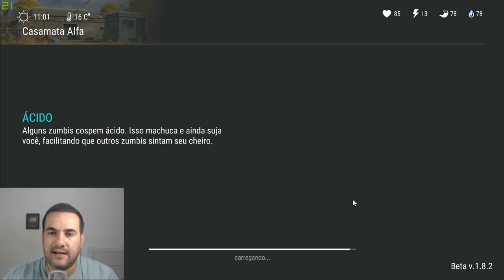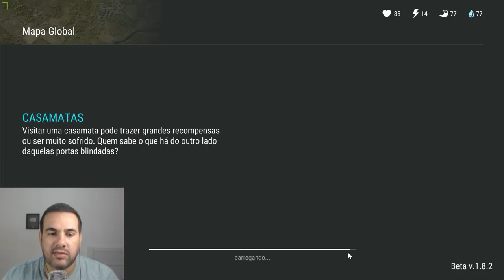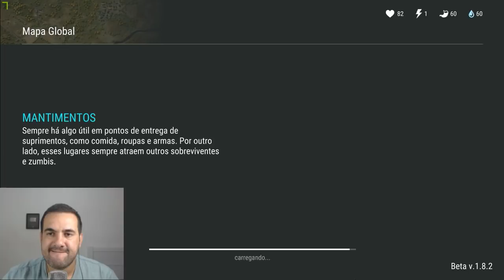MITO OU VERDADE - TEM HABILIDADE NA COORDENADA DO DISQUETE? + CAIXA INFECTADA - LAST DAY ON EARTH